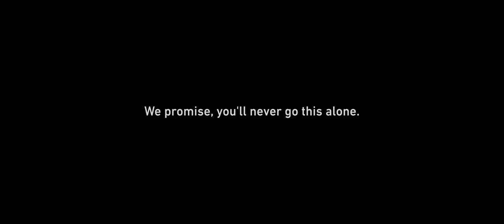Madison College | Welcome Home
Madison College produced this video in collaboration with local artists, students, graduates and employees.

We promise, you'll never go this alone. We've got you. Welcome home.